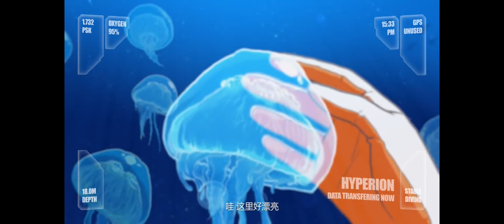[CN Dub] Chronicles: Chapter Xuanyuan - Honkai Impact 3 SEA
Note: Sora is not Sora from The Roost. The names are different in CN, but the translator changed midway and didn't realise "Sora" was already used for Kiana's pet cat.

Timestamps
00:00 - Cavern: Deep Dive
04:10 - Dilemma: Cave Exploration
06:12 - Reason: Pushing Forward
08:48 - Encounter: The Reason
11:01 - Stele: Enemy Attack
13:59 - Instructions: Mechanism Works
16:30 - Statue: Defeating the Guards
18:58 - Separation: Finding Clues
22:36 - Maze: Following the Guide
24:09 - Trick: Jingwei's Statue
27:00 - Cursed Sword: Secret Stone Wall
29:21 - Escape: Spacious Area
33:22 - Curse: Trapped in the Maze
35:00 - Obsctacle: Beating the Maze
40:09 - Choice: Triggered Mechanism
42:36 - Seal: Floating Sword
45:19 - Challenge 01: Girl in a Petri Dish
46:36 - Challenge 02: Filthy Blood
47:52 - Challenge 03: Wishful Soul
50:35 - Challenge 04: The Ultimate Salvation
51:23 - Challenge 05: First Battle
52:13 - Challenge 06: Battle Story
52:59 - Challenge 07: Mutation
55:45 - Challenge 08: A Girl of Her Word